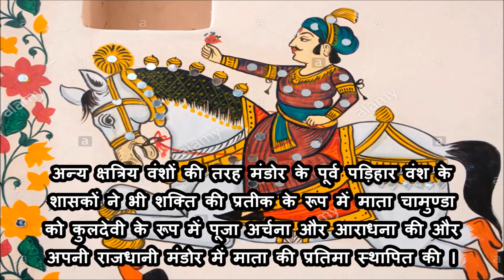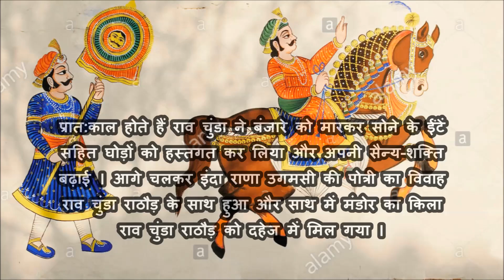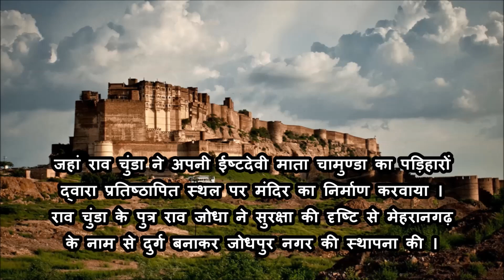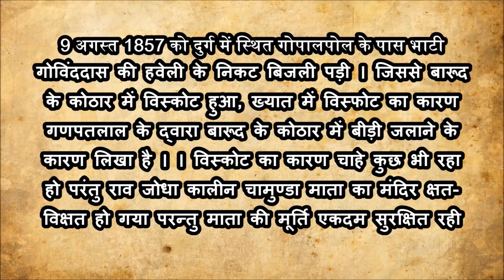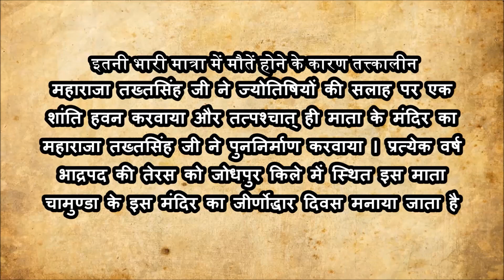प्रतिहार/परिहार/पड़िहार राजपूतों की कुलदेवी चामुण्डा माता का संपूर्ण इतिहास 🤠🙏🚩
पड़िहार राजपूतों की कुलदेवी चामुंडा माता

शुम्भ - निशुम्भ, और सेनापति चण्ड-मुण्ड जैसे असुरों का विनाश करने से माता कालिका चामुण्डा के नाम से प्रसिद्ध हुई । माता कालिका को पुराणों के अनुसार, माता दुर्गा का सातवां अवतार माना जाता है तथा माता चामुण्डा को भगवती दुर्गा का आठवां अवतार माना जाता है । इसलिए माता चामुण्डा को अष्टमात्रिका, अरण्यवासिनी तथा अम्बरोहिया भी कहा जाता है । देवी चामुण्डा के परमभक्त पड़िहार नाहड़राव गाजन के वंशज घंटियाला गांव निवासी ठाकुर खाखू जी पड़िहार, माता चामुण्डा को कुलदेवी के रूप में पूजा, अर्चना, और आराधना करने चामुण्डा गांव जाते थे, जहां चामुण्डा देवी का मंदिर था । चामुण्डा गांव जोधपुर से 30 किलोमीटर दूरी पर स्थित है । जहां एक ऊंची पहाड़ी पर माता का मंदिर बना हुआ है । इस मंदिर में प्रतिष्ठापित प्रतिमा के बारे में मान्यता है कि यह प्रतिमा देवी की शक्ति से प्रकट हुई हैं । मंदिर के आगे के भाग में यज्ञकुंड बना हुआ है । अद्भुत परिक्रमा स्थल वाले इस मंदिर में माता चामुण्डा की शिलारूपी प्रतिमा अपने पांव पर खड़े होकर भक्तों को आशीर्वाद देते नजर आती है । अन्य क्षत्रिय वंशों की तरह मंडोर के पूर्व पड़िहार वंश के शासकों ने भी शक्ति की प्रतीक के रूप में माता चामुण्डा को कुलदेवी के रूप में पूजा अर्चना और आराधना की और अपनी राजधानी मंडोर में माता की प्रतिमा स्थापित की । मंडोर के पड़िहार शासक, राव चुंडा राठौड़ को मंडोर का राज्य व शासन का भार सौंपकर निश्चिंत होकर चले गए । राव चुंडा राठौड़ मंडोर का राज्य मिलने के पहले से ही माता चामुण्डा के परमभक्त थे । अपने काका, संत शासक रावल मल्लिनाथ जी के यहां रहते हुए, राव चुंडा राठौड़ अक्सर चामुण्डा गांव में स्थित माता चामुण्डा के मंदिर में दर्शनार्थ जाते रहते थे । लोक मान्यता है कि राव चुंडा को एक बार माता चामुण्डा ने सपने में दर्शन देकर बताया कि - सुबह एक बंजारा घोड़ों के काफिले के साथ इधर से होकर निकलेगा । घोड़ों की पीठ पर सोने की ईंट लदी होगीं, यह ईंटें तेरे भाग्य में है । प्रात:काल होते हैं राव चुंडा ने बंजारे को मारकर सोने के ईंटें सहित घोड़ों को हस्तगत कर लिया और अपनी सैन्य-शक्ति बढ़ाई । आगे चलकर इंदा राणा उगमसी की पोत्री का विवाह राव चुंडा राठौड़ के साथ हुआ और साथ में मंडोर का किला राव चुंडा राठौड़ को दहेज में मिल गया । जहां राव चुंडा ने अपनी ईष्टदेवी माता चामुण्डा का पड़िहारों द्वारा प्रतिष्ठापित स्थल पर मंदिर का निर्माण करवाया । राव चुंडा के पुत्र राव जोधा ने सुरक्षा की दृष्टि से मेहरानगढ़ के नाम से दुर्ग बनाकर जोधपुर नगर की स्थापना की । तब मारवाड़ की रक्षा करने वाली व अपने पिता की ईष्टदेवी व पड़िहारों की कुलदेवी को अपनी ईष्टदेवी स्वीकार करते हुए मंडोर से माता की प्रतिमा लाकर जोधपुर में प्रतिष्ठापित करवाया । राठौड़ों की कुलदेवी मूलतः नागणेचियां माता है पर राव जोधा ने माता चामुण्डा को अपनी ईष्टदेवी के रूप में स्वीकार कर अपने वंश व राज्य की संरक्षिका बनाकर सम्पूर्ण सुरक्षा का भार सौंपा, जिसे माता 550 वर्षों से निभा रही हैं :-

गढ़ जोधाणे ऊपरै, बैठी पंख पसार ।
अम्बा थारों आसरों, तू ही है रखवार ।।
चावन्ड थारी गोद में खेल रयो जोधाण ।
तूं ही निगह राखीजै, थारा टाबर जाणं ।।

9 अगस्त 1857 को दुर्ग में स्थित गोपालपोल के पास भाटी गोविंददास की हवेली के निकट बिजली पड़ी । जिससे बारूद के कोठार में विस्कोट हुआ, ख्यात में विस्फोट का कारण गणपतलाल के द्वारा बारूद के कोठार में बीड़ी जलाने के कारण लिखा है । विस्कोट का कारण चाहे कुछ भी रहा हो परंतु राव जोधा कालीन चामुण्डा माता का मंदिर क्षत-विक्षत हो गया परन्तु माता की मूर्ति एकदम सुरक्षित रही । इस भयंकर विस्कोट से भारी तबाही हुई, और लगभग 300 व्यक्तियों को अपनी जान से हाथ धोना पड़ा । विस्कोट से किले सहित नगर के कई निर्माण धराशयी हो गये थे । कहा जाता है कि विस्कोट से चौपासनी गांव तक पत्थर गिरे थे । इस विस्कोट में मृतकों की भारी संख्या के चलते उनके अंतिम संस्कार के लिए लकड़ियां तक कम पड़ गई थी । इतनी भारी मात्रा में मौतें होने के कारण तत्त्कालीन महाराजा तख्तसिंह जी ने ज्योतिषियों की सलाह पर एक शांति हवन करवाया और तत्पश्चात् ही माता के मंदिर का महाराजा तख्तसिंह जी ने पुननिर्माण करवाया । प्रत्येक वर्ष भाद्रपद की तेरस को जोधपुर किले में स्थित इस माता चामुण्डा के इस मंदिर का जीर्णोद्धार दिवस मनाया जाता है ।